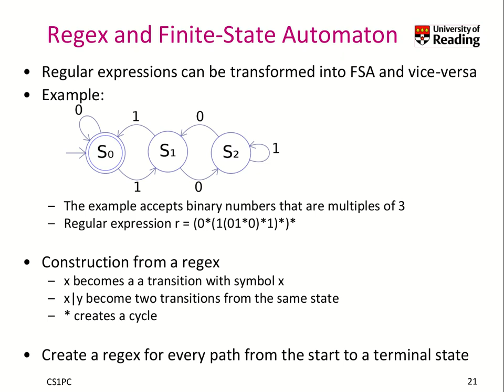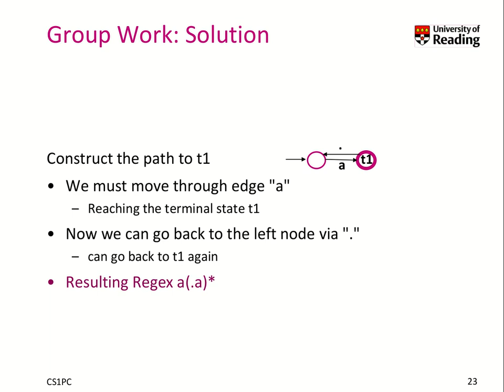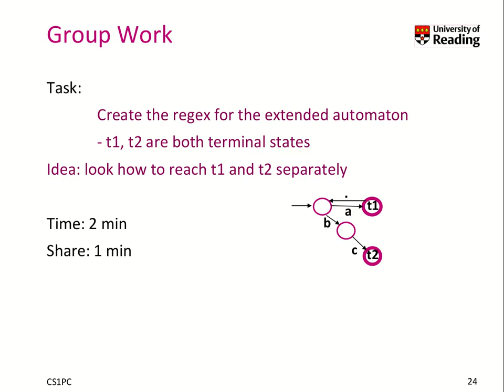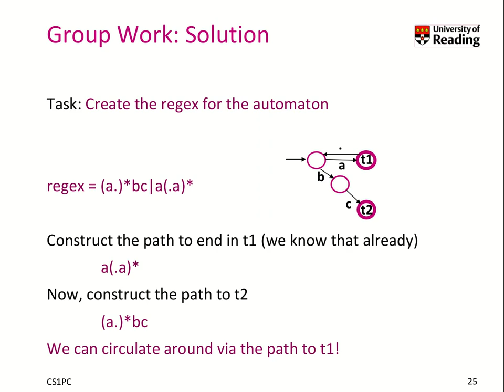Week 10-2-8 Regex and Finite State Automaton are identically powerful concepts